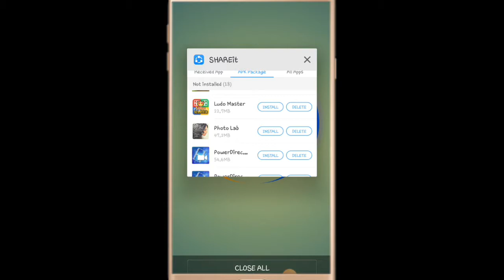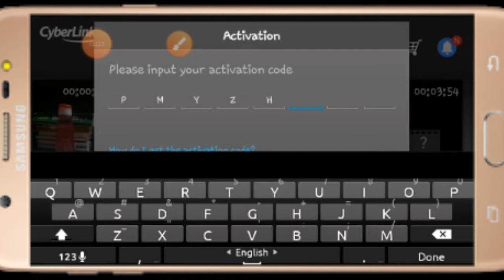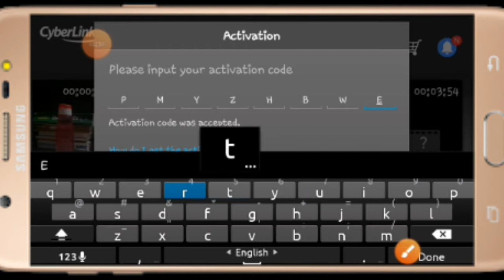how to remove watermark in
how to remove watermark in.              ✌✌ apps link✌✌